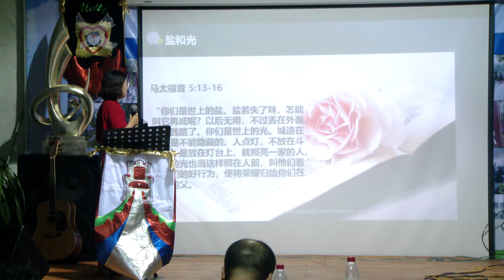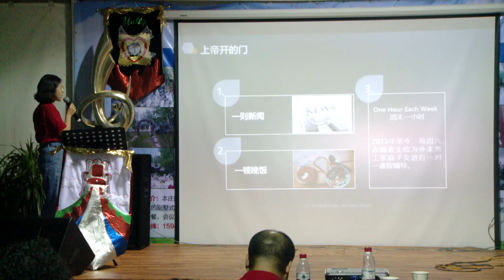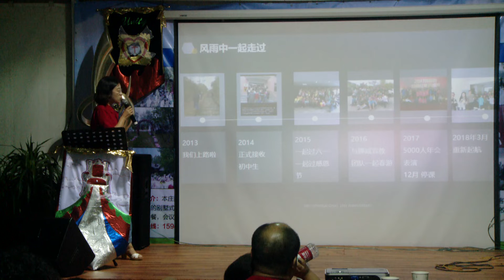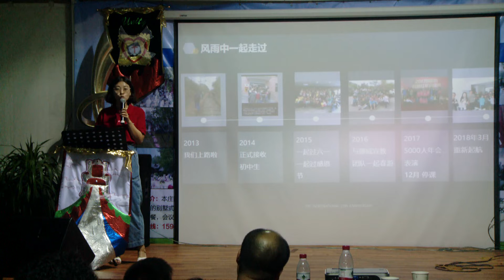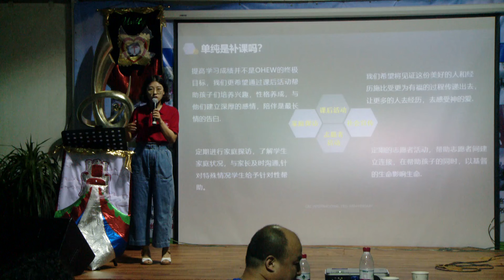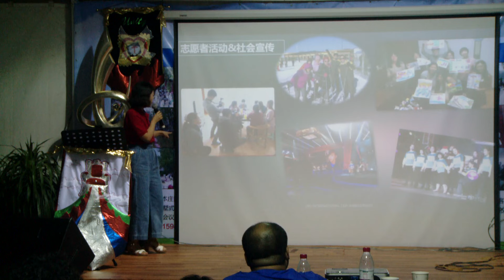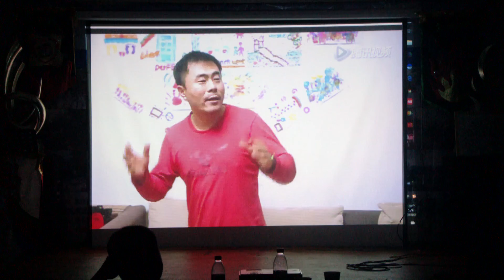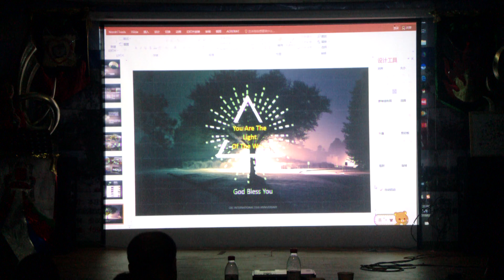2018 真正的教会 必须有 自己的教育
教会 教育 社会关怀